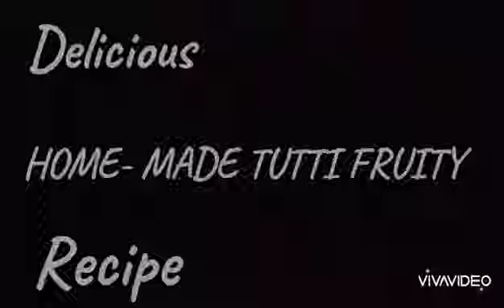तरबूज के छिलके से टूटी-फ्रूटी बनाना सीखें